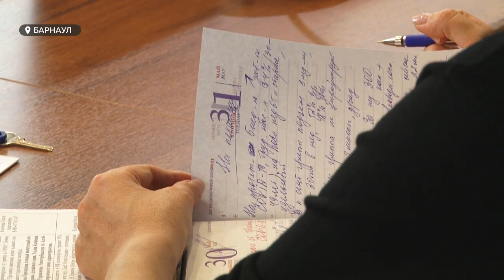В Алтайском крае стремительно растет количество заболевших коронавирусной инфекцией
В Алтайском крае количество заболевших коронавирусной инфекцией стремительно растет. На прошлой неделе была зафиксирована рекордная цифра новых больных с начала пандемии – COVID-19 обнаружили у 350 жителей региона. А между тем желающих получить вакцину не прибавляется